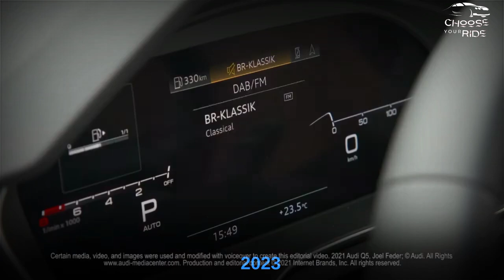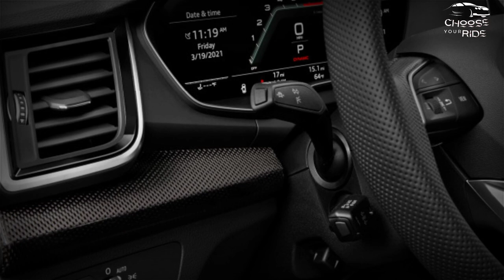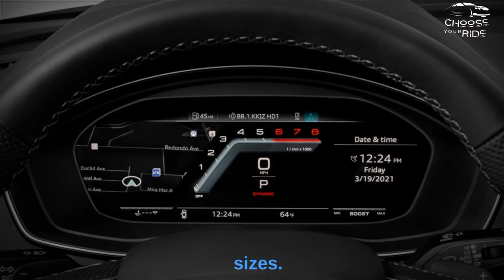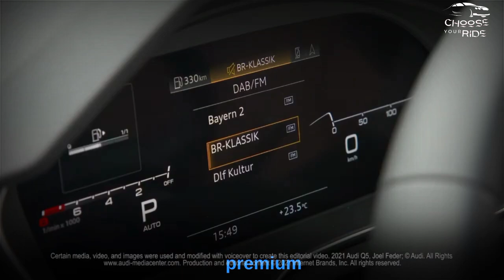How much does the 2023 Audi Q5 cost? || 2023 Audi Q5 Full Detail || 2023 Audi Q5 Review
The 2023 Audi Q5 is like the Apple of the iPhone of the SUV world: it is known for its specific build quality, good performance and refined look. Other luxury SUVs offer similar models and models, but the Q5 is satisfying, at least for drivers who don't mind poor handling. Three powertrains are offered, starting with a 201-hp turbocharged four-cylinder that comes standard with Quattro all-wheel drive. A more powerful 261-hp four-cylinder is optional, as is a 362-hp hybrid, both of which offer faster acceleration. Technology rather than enthusiastic drivers as the audience of the Q5, as it offers a number of digital features and driving aids. If you're like us and prefer the odd, the performance-focused SQ5 could be the vehicle of your choice. Otherwise, be aware that rivals like the Alfa Romeo Stelvio and Porsche Macan offer more driver support, but both have higher starting prices than the Q5.